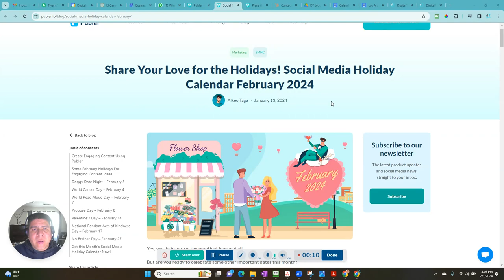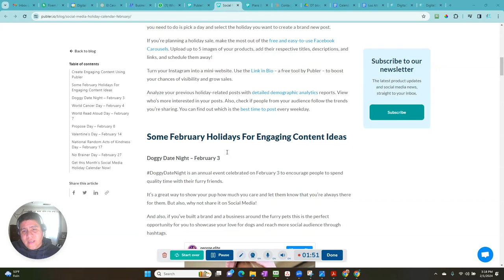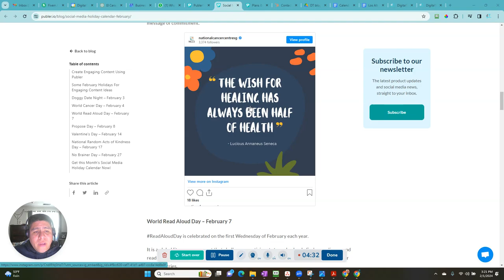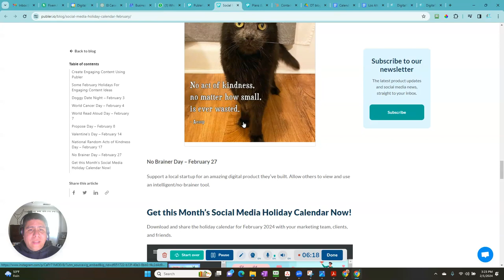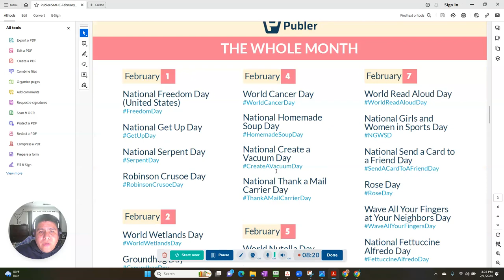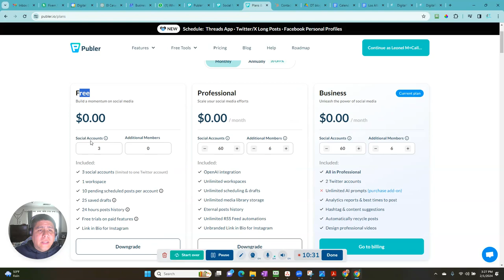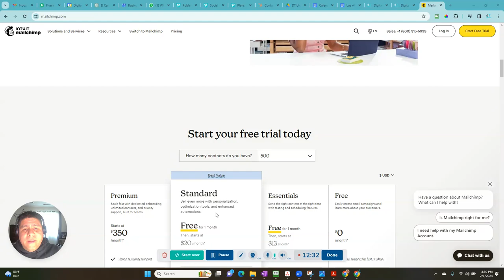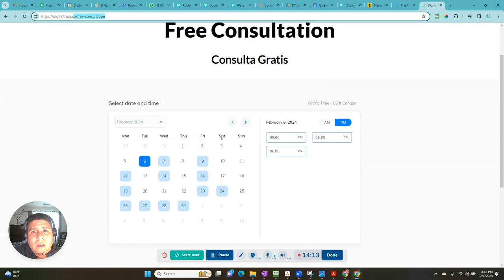Calendario de Festividades en Redes Sociales para Febrero 2024: Impulsa tu Restaurante en California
Las festividades, desde las más conocidas hasta aquellas más particulares, ofrecen oportunidades únicas para conectar con los clientes y destacar tu establecimiento.

Para los restaurantes en California, un calendario de festividades en redes sociales para febrero 2024 no es solo un planificador de contenido, sino una estrategia efectiva para capturar la atención de la audiencia, aumentar el engagement y, en última instancia, atraer a más clientes a sus mesas.

Estas fechas especiales permiten presentar tu restaurante de maneras creativas y emocionantes, mostrando no solo tu menú, sino también la cultura y la personalidad que lo hacen único.

Con la planificación adecuada, cada festividad puede convertirse en una celebración que tus seguidores no querrán perderse.

Mailchimp ofrece cuentas gratuitas que son perfectas para empezar con el email marketing.

SendFox, disponible a través de AppSumo por $49 con acceso de por vida, es una herramienta valiosa para enviar correos electrónicos a tus clientes.

Te invitamos a reservar una llamada gratuita con nosotros Juntos, podemos explorar nuevas estrategias y asegurarnos de que tu restaurante en California brille en el mundo digital.